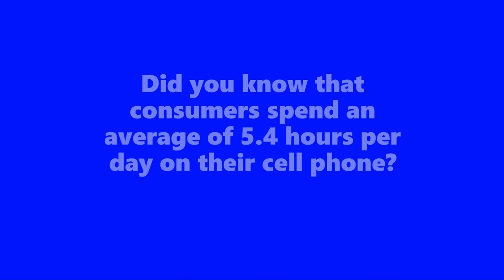Graphco Line: The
These twist action PDA stylus pen come with a translucent barrel and black rubber grip. Perfect for eye catching promotions and for getting your message directly in to your customers hands.

See what the PRODUCT has to offer for you AND your clients!